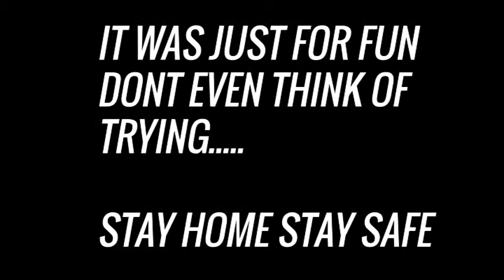CORONA ke EXPERTS | Interesting Remedies and Suggestion by great people around | QUARANTINED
Remedies and Suggestion by great people around the India. just to make you guys smile#go corona go#fun#stay safe#stay blessed